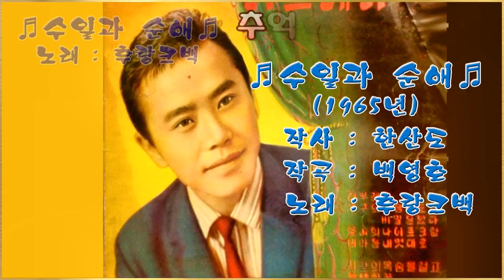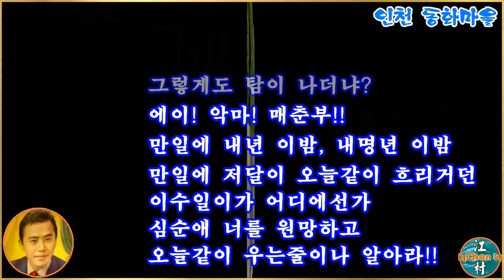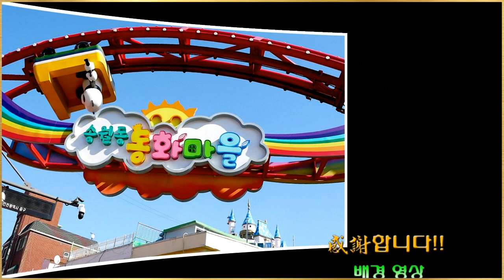♬수일과 순애-후랑크백♬(흘러간 옛 추억의 노래)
흘러간 옛 추억의 노래
가수 후랑크백이 부른 ‘♬수일과 순애♬’
노래 자막에 효과를 삽입한 영상.